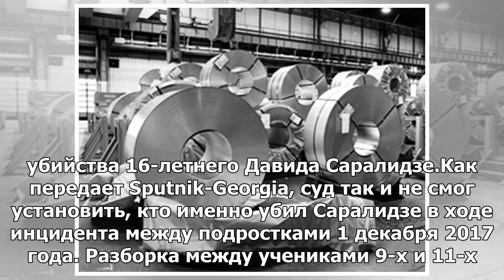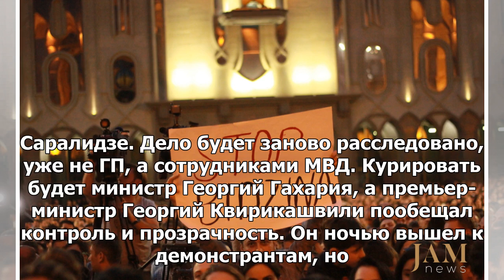В Тбилиси подростки были приговорены за убийство сверстников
Суд Тбилиси приговорил одного подростка к 10 годам и 6 месяцам лишения свободы за убийство 16-летнег...
► Источник：girlsnews、v.v.v ..